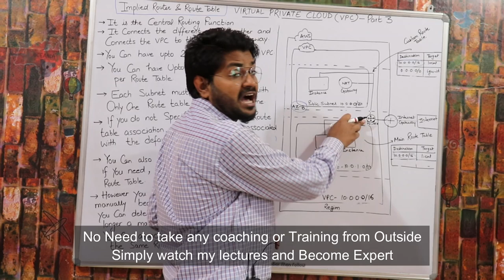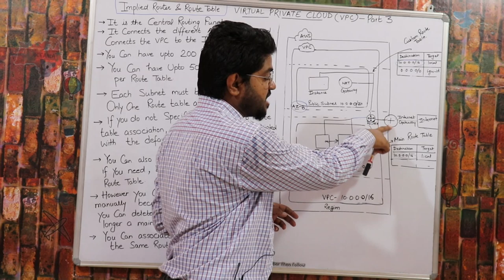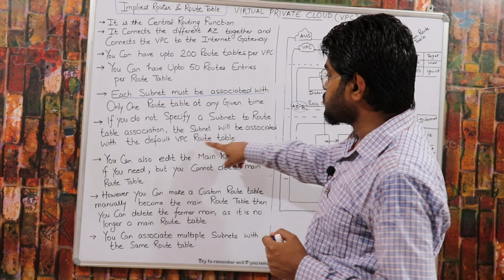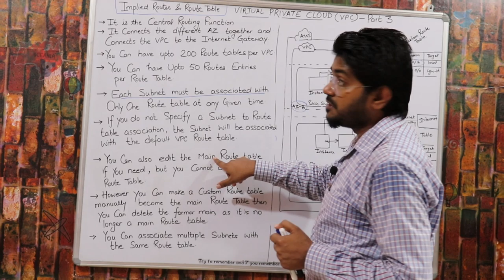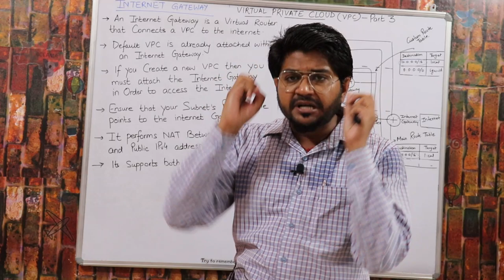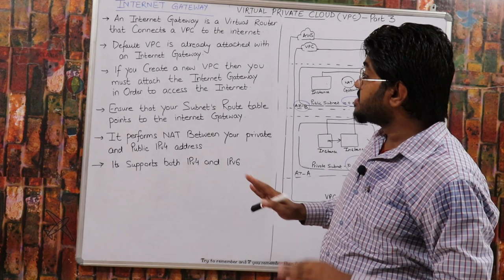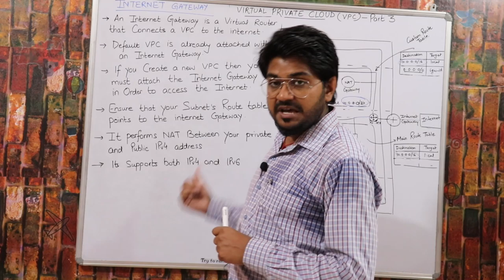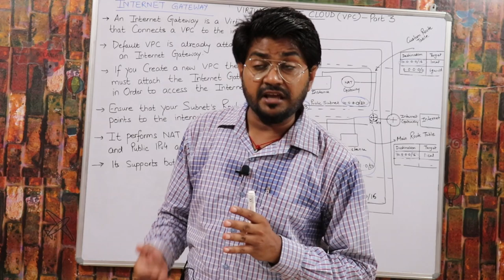Virtual Private Cloud Part-3 Hindi/Urdu | LEC-20 | What is Internet Gateway | Implied Router | AWS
LEC-20 VPC Part-3,in this lecture i am explaining theory of internet gateway.function of implied router and its routing table.in this video,i covered all the point which generally asked in exam.